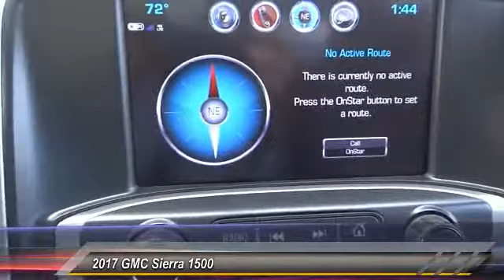2017 GMC Sierra 1500 SIGNAL HILL, LONG BEACH, SEAL BEACH, LAKEWOOD, CARSON HG417282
2017 GMC Sierra 1500 4WD CREW CAB 143.5 SLT

2800 Cherry Ave.

BOULEVARD BUICK GMC PROUDLY SERVICING SIGNAL HILL, LONG BEACH, SEAL BEACH, LAKEWOOD, CARSON, & SURROUNDING SOUTHERN CALIFORNIA LOCATIONS. THIS SUMMIT WHITE 2017 GMC SIERRA 1500 IS EQUIPPED WITH A 5.3L V8 16V GDI OHV, AUTOMATIC TRANSMISSION, AND RECEIVES AN ESTIMATED 16 City/22 Hwy MPG. CONTACT BOULEVARD BUICK GMC AT TO SCHEDULE A TEST DRIVE AND TAKE THIS 2017 GMC SIERRA 1500 HOME TODAY, OR VISIT OUR SHOWROOM CONVENIENTLY LOCATED AT 2800 CHERRY AVE., SIGNAL HILL, CA 90755. STOCK #: HG417282 | 2017 GMC Sierra 1500 4WD Crew Cab 143.5 SLT 2017 GMC SIERRA 1500 4WD CREW CAB 143.5 SLT 2017 SIERRA 1500 EXTERIOR Sierra's expertly crafted body and premium appointments form a striking appearance. The front appearance with stunning GMC Signature LED lighting and available features such as High Performance LED headlamps, LED tail lamps, and Thin Profile LED fog lamps further its bold and advanced design. DISTINCTIVE DESIGN The powerful presence of the 2017 Sierra light duty truck is built on a foundation of Professional Grade engineering to deliver confidence and refinement. Large, bold grille designs Distinctive cutout above grille Angular wheel openings with accent moldings Available chrome belt moldings ADVANCED LIGHTING It's the little things that set the Sierra 1500 light-duty pickup truck apart. That's abundantly clear with new lighting features such as: Available High Performance LED headlamps GMC Signature LED lighting Available Thin Profile LED fog lamps Available LED tail lamps Available LED Cargo Box Lighting Available IntelliBeam technology automatically turns high-beam headlamps on and off according to surrounding traffic conditions BED INNOVATIONS Sierra 1500 has three available bed options to fit nearly everything you could possibly need: Short, Standard, and Long. In addition, the truck's high-strength steel bed is designed with the following premium standard and available features to add convenience and functionality: CornerStep rear bumper with integrated handholds provides easy access to the box when the tailgate is lowered or up Available spray-on bedliner Available remote locking tailgate Available LED box lighting to help you see inside when a tonneau cover is installed Eight total tie-down hooks, including four moveable upper hooks INTERIOR One look inside the 2017 GMC Sierra 1500 pickup truck and you'll see we've elevated the standard for truck interiors. With premium available materials, like the soft-touch instrument panel with real aluminum trim, available technologies like 4G Wi-Fi Hotspot,3 superior comfort, and advanc STOCK #: HG417282 | VIN: 3GTU2NEC0HG417282 | 2017 GMC Sierra 1500 4WD Crew Cab 143.5 SLT Boulevard Buick GMC BOULEVARD HAS BEEN SATISFYING SOUTHERN CALIFORNIA CAR BUYERS SINCE 1961. FRIENDLY & FAMILY OWNED. PLEASE CHECK US OUT ONLINE AT BOULEVARD4U.COM FOR MORE INFORMATION.